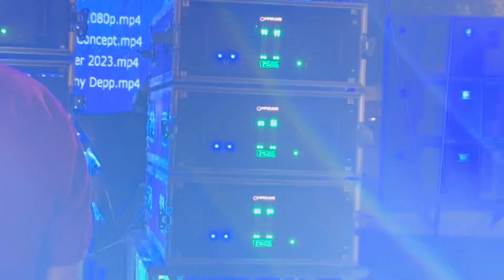วันเพ็ญเฮอริเทจ